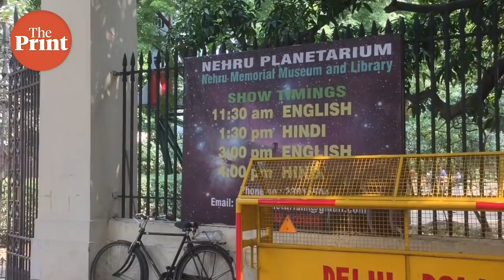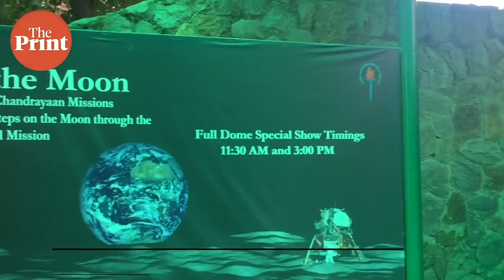School kids excited as Chandrayaan 2 all set to create history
India's ambitious lunar mission Chandrayaan 2 is supposed to land on the surface of the moon post-midnight on Saturday. ThePrint’s Unnati Sharma spoke to a group of excited school kids in a workshop at the Nehru Planetarium in Delhi